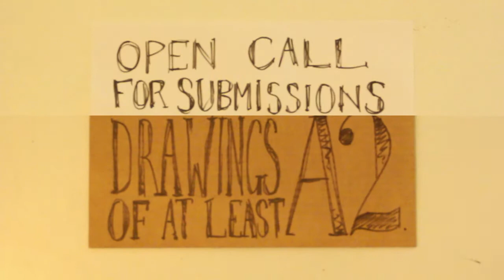The Scribble Games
The Scribble games will be a Changing Spaces pop-up art space at the BIG WEEKEND event Saturday, July 7th 2012, 12 -- 6pm on Parkers Piece, Cambridge.
Changing Spaces are looking for Artists to submit A2 drawings for for exhibition.
Work will be exbited at the fair as well as in one of Changing Spaces window shows.
The drawings may be done in any medium, must be at least A2 and be based on either the idea of Movement or the Olympics. The closing date for submissions is the 14th June.
On your marks, get set, DRAW!!!